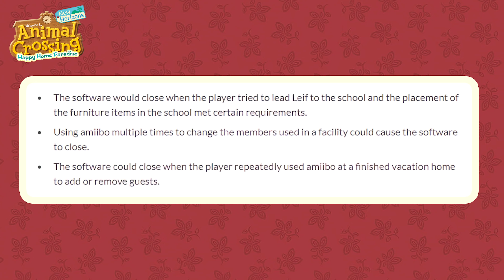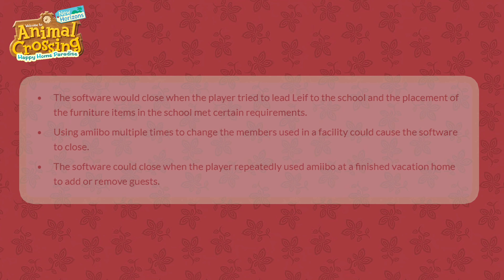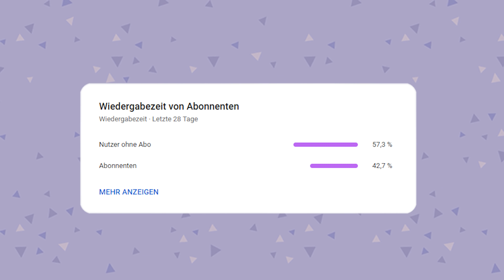Alle INFOS zum NEUEN UPDATE (Ver. 2.0.2) ⚙️ in Animal Crossing New Horizons 🌴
Das neue 2.0.2 Update für in Animal Crossing New Horizons: In diesem Video möchte ich euch alle Infos zum neuen 2.0.2 Update (Patchnotes) mitgeben! Ich hoffe das Tutorial, sowie die Tipps & Tricks für Animal Crossing konnten euch helfen 💗